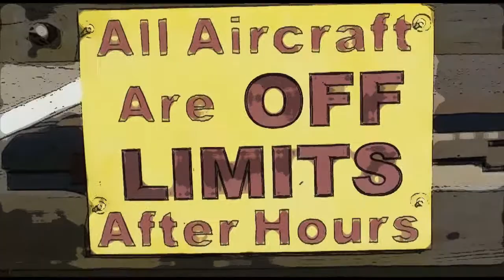Tawnya Faloon 7 10 16